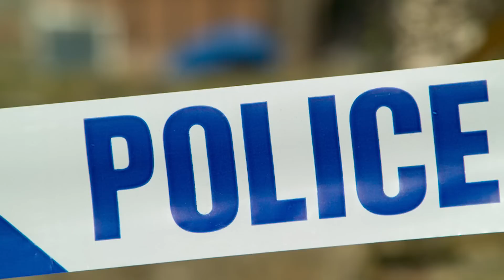A történelem legveszélyesebb sorozatgyilkosai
A sötét alakok köztünk élnek. El se hiszed, hogy mennyi beteg gondolkodású ember mellett mész el az utcán nap mint nap. Persze ez az arány erősen meg tud ugrani, ha elmész az USA-ba, ahol nem csak a nemzetiségüket tekintve él sokféle ember. És az egészben a legdurvább, hogy kis túlzással, de akármelyik percben elsétálhatsz akár egy gyilkos mellett is, legalábbis azt nézve, hogy 2015-ben 100.000 főre nagyjából 5 gyilkosság jutott az Egyesült Államokban.

A videóban szereplő 10 sorozatgyilkost az áldozatok száma alapján rangsoroltam.

0:58 Ted Bundy
1:30 Charles Ng és Leonard Lake
2:13 John Wayne Gacy
2:46 Andrei Chikatilo
3:35 Tommy Lynn Sells
4:20 Gary Ridgway
4:50 Pedro Rodrigues Filho